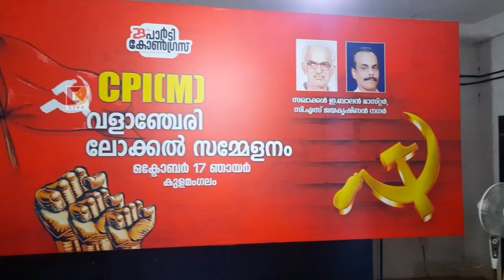CPl(M)വളാഞ്ചേരി ലോക്കൽ സമ്മേളനത്തിന് കുളമംഗലം AMLP സ്കൂളിൽ തുടക്കം കുറിച്ചു!D4 LIVE NWES